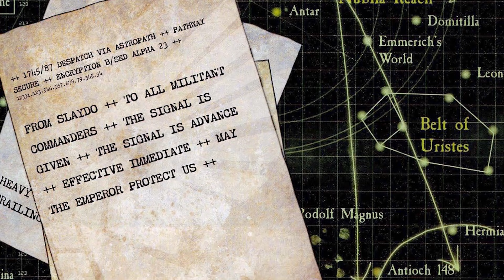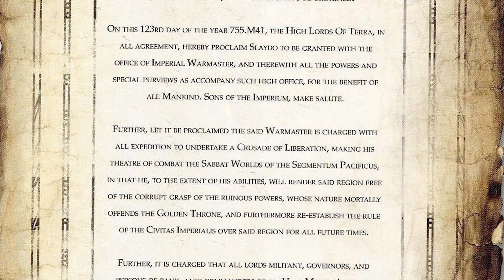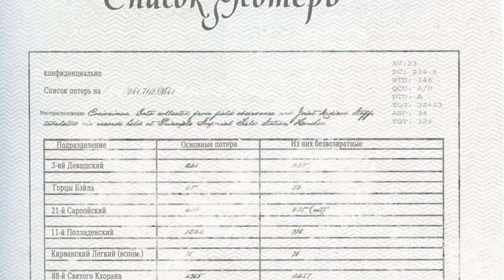Былинный сказ | Warhammer 40k | Крестовый поход в миры Саббат Warhammer 40000